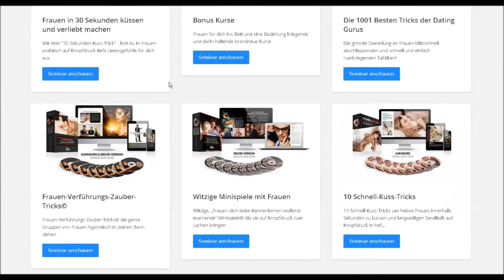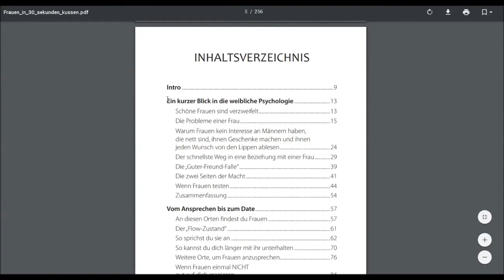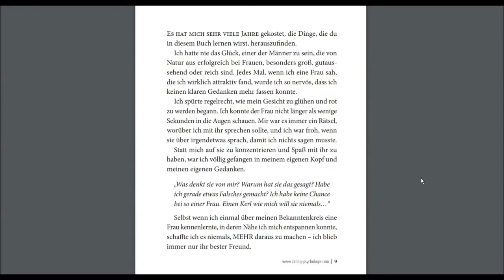Dating Psychologie Erfahrungen ✔️ Lohnt Es Sich Wirklich? Estefano Test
Meine Dating Psychologie Erfahrungen zeigen, es handelt sich hier um hochwertige Kurse zum Thema Frauen verführen und ansprechen von Estefano. Es ist perfekt für Männer die erfolgreicher mit Frauen umgehen möchten . Mit der Dating Psychologie von Estefano kannst du schnell und einfach dein Mindset verändern, womit du auf authentische Weise erfolgreicher im Umgang mit Frauen wirst. Das zeigt mein Dating Psychologie Test.

In diesem Video, zeige ich dir den Mitglieder Bereich und teile meine Dating Psychologie Erfahrungen mit dir, sodass du nach dem anschauen weist, ob dieser Kurs etwas für dich ist oder nicht.

Du solltest beachten, dass meine Dating Psychologie Estefano Erfahrung nur meine Meinung ist und keine Garantie für den Erfolg mit Frauen garantiert.

Das war alles für meine Dating Psychologie Erfahrungen.